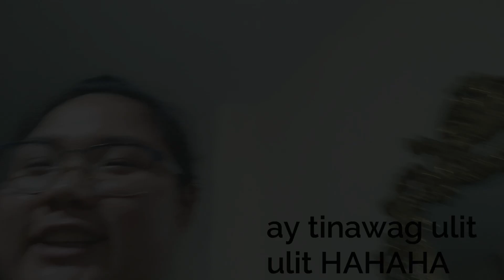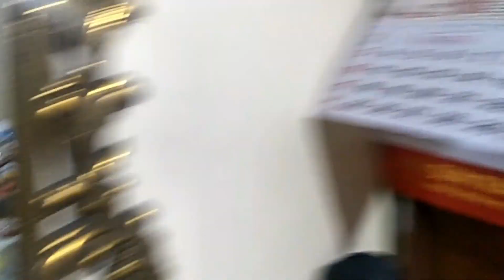Korean BBQ at home❤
Hi mga mars! Oo, mga mars na itatawag ko sainyo dahil wala lang ang cute lang and also in short ng kumare at pars naman para sa mga kumpare ❣️😂

SAMGYUPSAL SA BAHAY ANG PEG NATIN MGA MARS! 😚

CAMERA USED: OPPO F3 PLUS